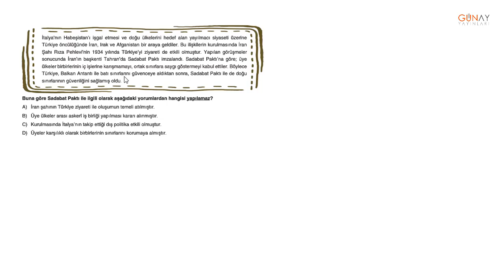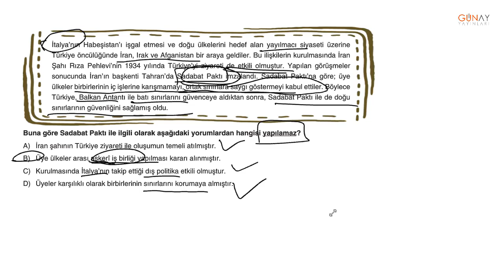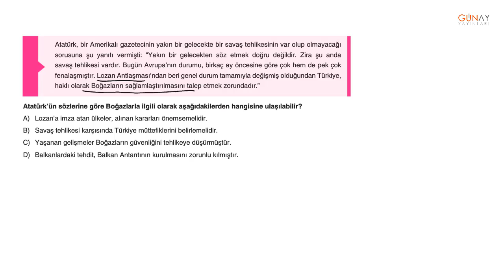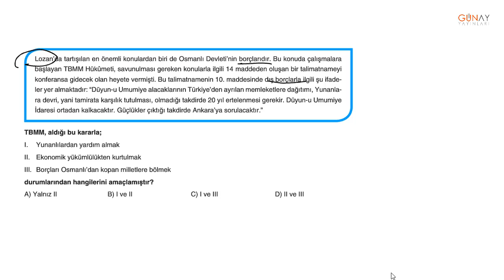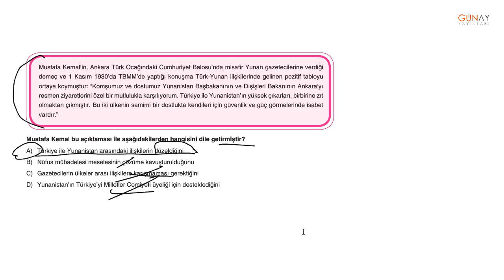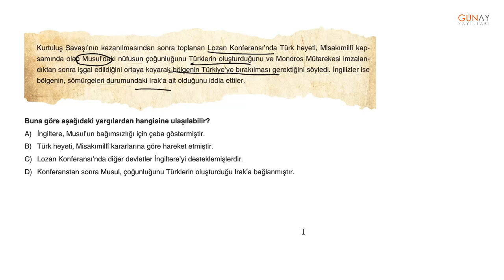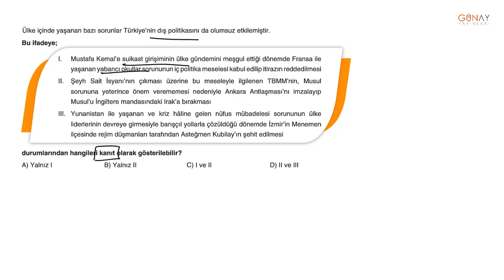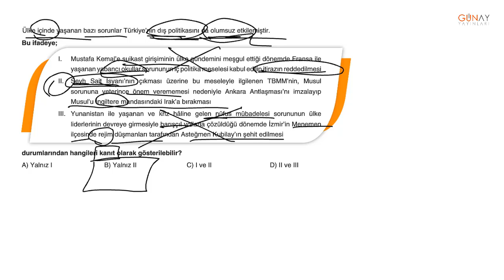LGSMuhtemelSerisi TC İnkılap Tarihi ve Atatürkçülük _6. Ünite:Atatürk Dönemi DışPolitika Gelişmeleri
LGS Muhtemel Serisi T.C. İnkılap Tarihi ve Atatürkçülük
6. Ünite: Atatürk Dönemi Dış Politika Gelişmeleri